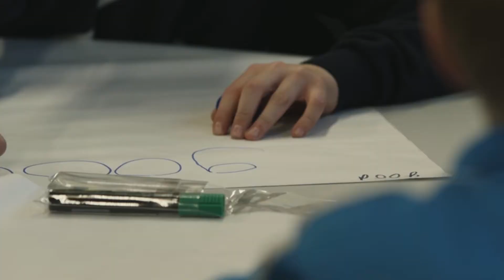English language and adventure holidays for international visitors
Much more than a language school, a Kingswood experience is a chance to build confidence and learn new skills while making new friends and improving English language.